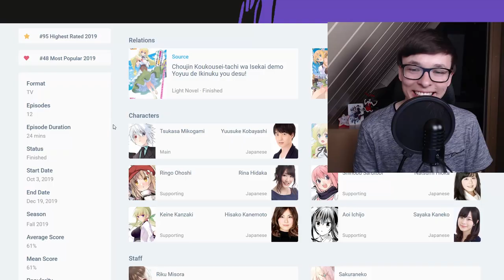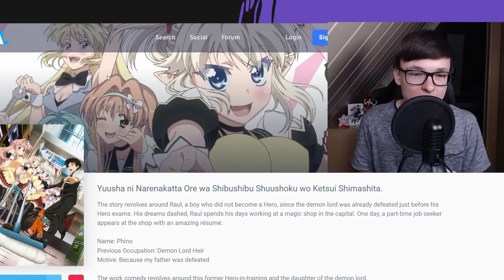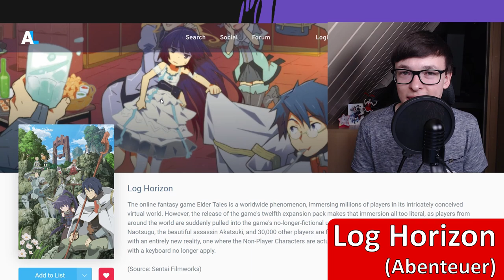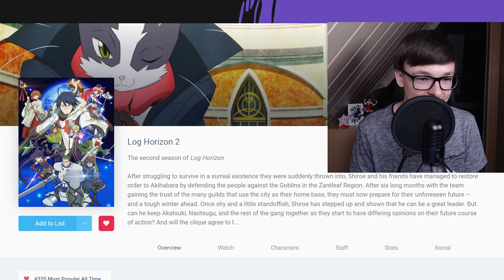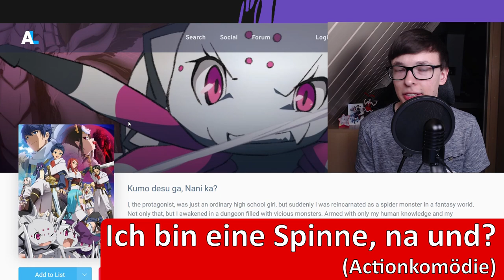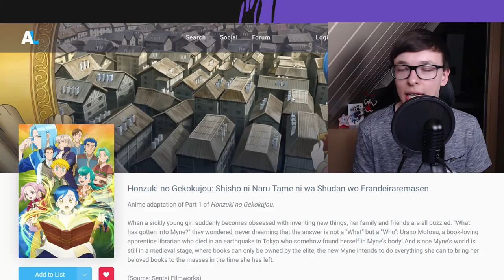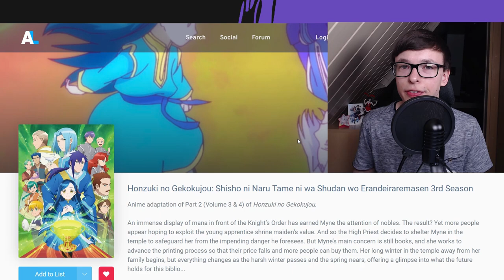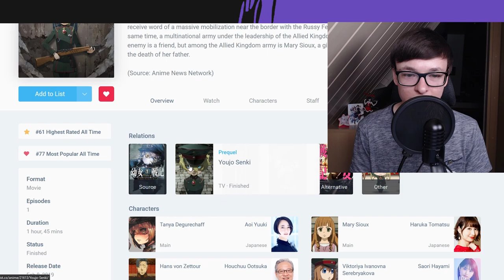Die BESTEN Isekai Anime auf Crunchyroll (Deutsch/German)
Top Isekai Anime auf Crunchyroll german/deutsch
Zuschauerfrage: Welchen Isekai Anime wirst du schauen?
Du suchst nach den besten Isekai Anime auf Crunchyroll? Ja, dann bist du bei dieser Anime Topliste genau richtig. So stelle ich dir nicht nur viele Top Isekai Anime vor, sondern auch einige Geheimtipps. Alles kann man natürlich bei Crunchyroll streamen!